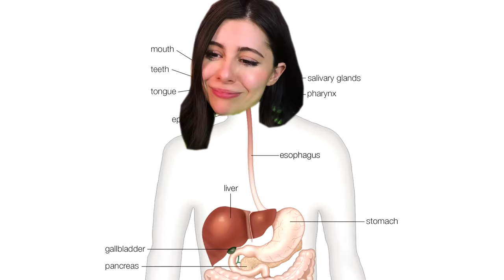Unique BODY FEATURES That Only 5% of People Have !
Azzyland - Unique BODY FEATURES That Only 5% of People Have !